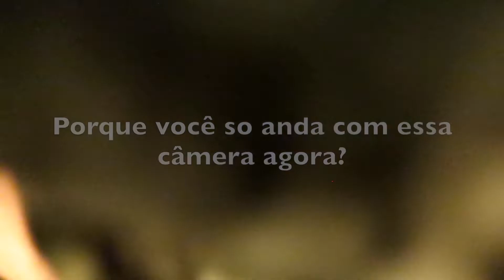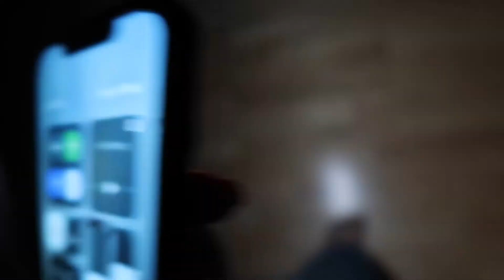PEGUEI TODA MINHA FAMILIA E LEVEI PARA UMA CASA DE PRAIA!!! | 1º VLOGZÃO DA NINA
Oiii sejam bem vindos a mais um video!
Achei legal mostrar um pouco pra vocês a minha familia e nossas mini ferias na casa de praia :)

Se você tem vontade de viajar para qualquer lugar do mundo, use o iVisa para verificação de visto de viagem online e encontre informações de visto para todos os países!

Use meu Link abaixo e vá direto para o site iVisa

Estou sempre trazendo o melhor de Londres aqui pro canal, sempre com novidades e levando vocês para conhecer TUDOOO junto comigo!!!

O melhor de Londres você encontra AQUI NESTE CANAL

SE-INSCREVA e COMPARTILHA porque jaja tem mais videos como esse!!

Para mais informações pode me mandar um direct no
MEU INSTAGRAM: @carolinaabarbosaa